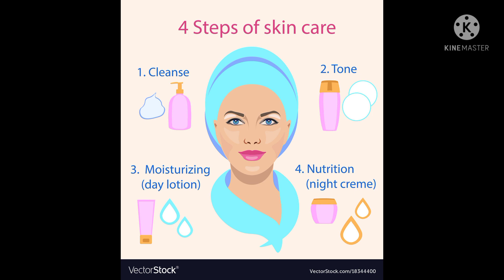Glowing Skin Instantly/Everything will be vanish suddenly tan pigmentation/glowingskin selflove.